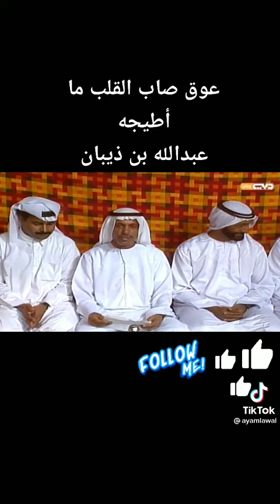عوق صاب القلب/ عبدالله بن ذيبان